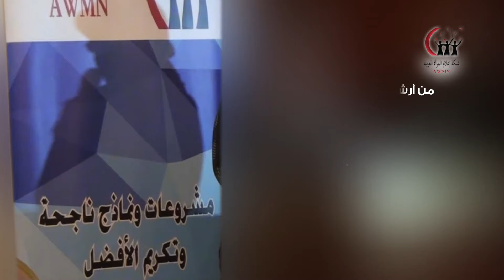احتفالية الشبكة وتكريم الأفضل - الجزء الثاني - يناير2020